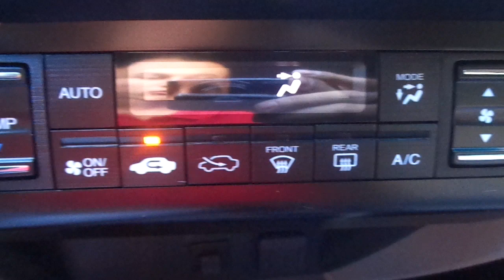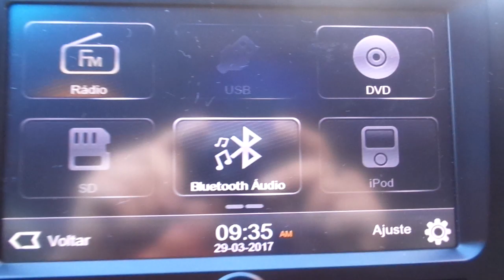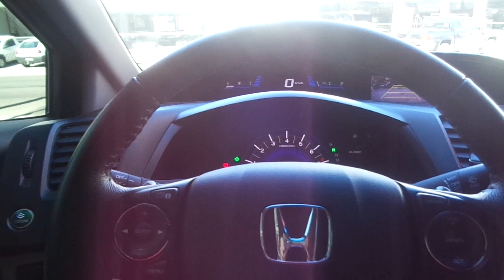Honda Civic LXR 2.0 16v Automático (Flex) - 2016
ESTADO DE ZERO KM (APENAS 15.700KM) COM MANUAL E CHAVE RESERVA. SEDAN APRECIADO PELO DESIGN ESPORTIVO, QUALIDADE, CONFORTO E DESEMPENHO (155cv), OFERECE ÓTIMO ACABAMENTO E ESPAÇO INTERNO, TELA COM MULTI FUNÇÕES, SOM INTEGRADO E CONTROLES NO VOLANTE